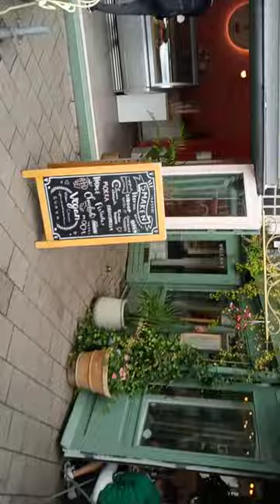Concertgebouw Amsterdam Nederland Holland Noord Holland.